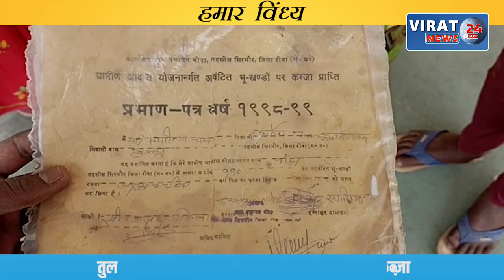रीवा के बघेली समाचार || 08/12/2022 || रीवा की दिन भर की तमाम बड़ी खबरें आपके बघेली भाषा में !